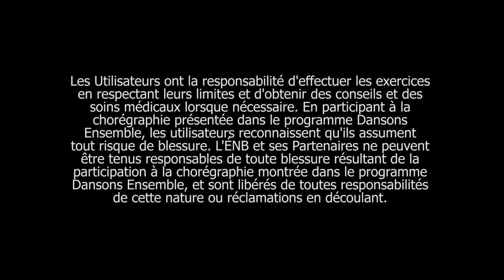Section 8a de la chorégraphie de Dansons Ensemble Canada 2017 — Tracee Smith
La section 8 se présente en quatre parties uniques qui ont chacune été créées par un des quatre talentueux chorégraphes. Dans celle-ci, plongez-vous dans la chorégraphie de Tracee Smith, une artiste qui fait partie des danseurs et chorégraphes canadiens les plus en vue et qui œuvre dans le milieu de la danse urbaine commerciale. Membre de la bande Missanabie Cree, Tracee transmet ses connaissances à la jeunesse autochtone par l’entremise de Outside Looking In, l’organisme de bienfaisance national qu’elle a mis sur pied.

Twitter et Instagram @sharing_dance
dansonsensemble.ca